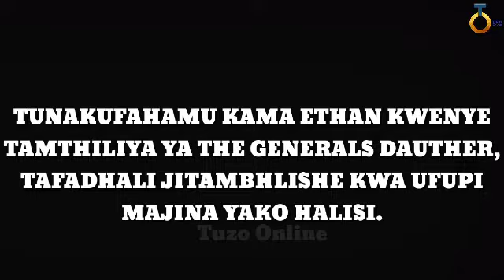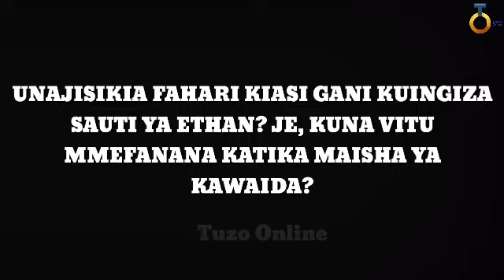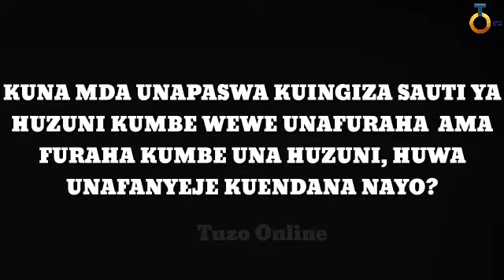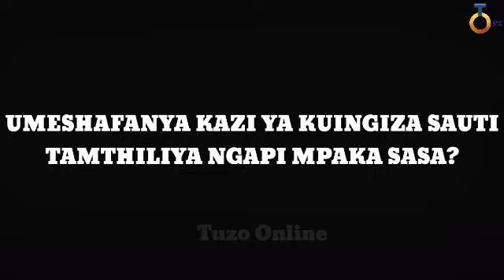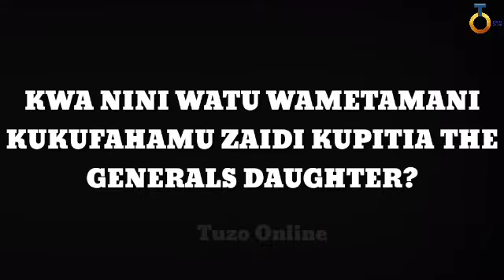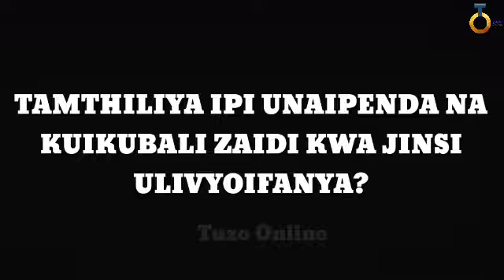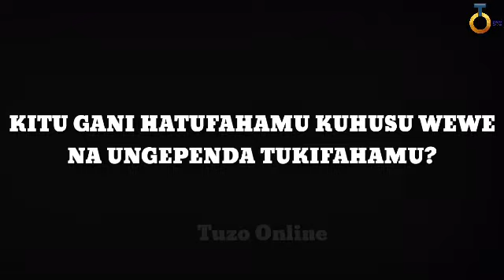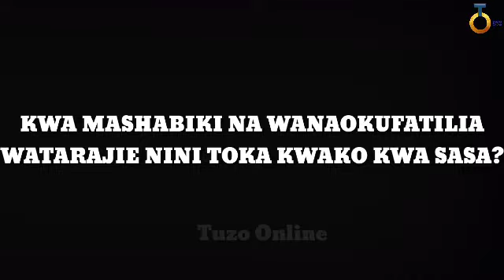EXCLUSIVE: HUYU NDIYE ETHAN ALIYEINGIZA SAUTI GENERALS DAUGHTER STARTIMES | Mwanza Mpaka China